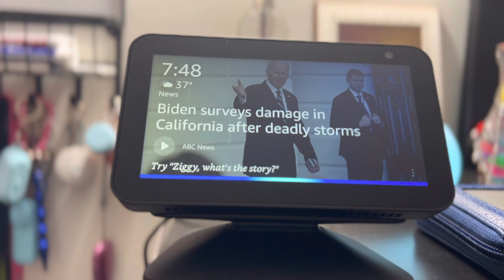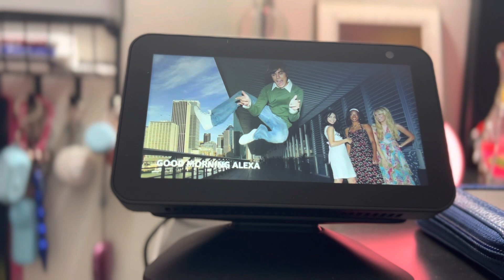Panniculectomy, Tummy Tuck, and Thigh Lift Surgery Day!!!